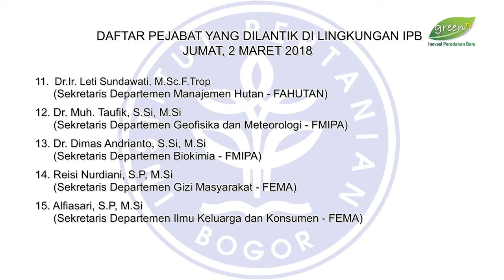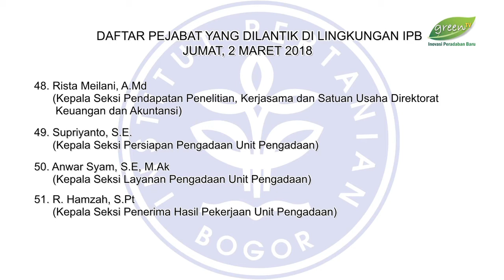Pelantikan Pejabat di Lingkungan IPB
Rektor Institut Pertanian Bogor melantik para pejabat di lingkungan IPB, pada Hari Jumat 2 Maret 2018, bertempat di Auditorium Fakultas Matematika dan Ilmu Pengetahuan Alam, Kampus IPB Dramaga. Pelantikan para pejabat di lingkungan IPB berdasarkan Surat Keputusan Rektor IPB Nomor 89-113, 115-118, 120-122, 124-126/IT3/KP/2018. Pejabat yang dilantik adalah 7 Ketua Departemen, 9 Sekertaris Departemen, 1 Kepala Unit, 19 Kepala Sub Direktorat, 3 Asisten Direktur, 7 Kepala Bagian, dan 5 Kepala Seksi.